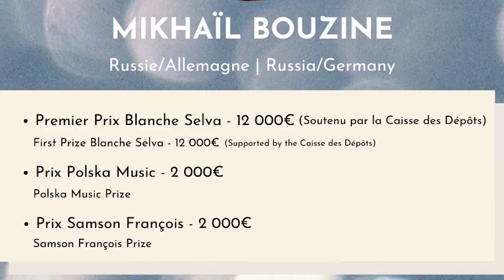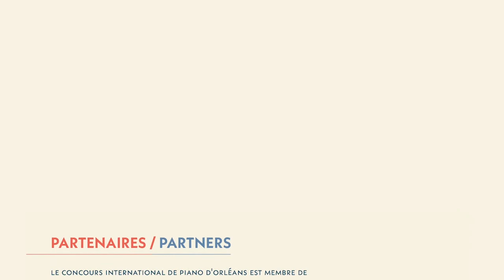14e Concours international de piano d'Orléans/Finale/Final_Mikhaïl Bouzine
14e Concours international de piano d'Orléans/14th International piano competition of Orléans

Finale/Final

29 octobre 2020/October 29th 2020

Cornelius Cardew
Three Winter Potatoes
(0:16 - 12:35)